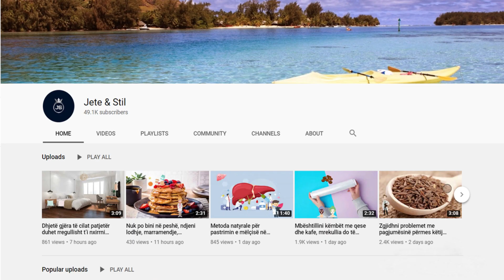Gjendet kudo në vendin tonë. Kjo është bima që kuron artritin, tiroiden dhe marramendjen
Ajo trajton në mënyrë efektive të gjitha këto sëmundje, si astma, kollë dhe bronkitje, marramendje, dhimbje të fytit, lodhje kronike, rregullon presionin e gjakut, ndihmon formimin e qelizave të kuqe të gjakut, trajton laringitin . Veprimtaria e tij është shumë e fortë kështu që siguron efekte të kënaqshme brenda disa ditëve.

It effectively treats all these ailments, such as asthma, cough and bronchitis, dizziness, sore throat, chronic fatigue, regulates blood pressure, helps the formation of red blood cells, treats laryngitis . Its activity is very strong so it provides satisfactory effects within a few days.